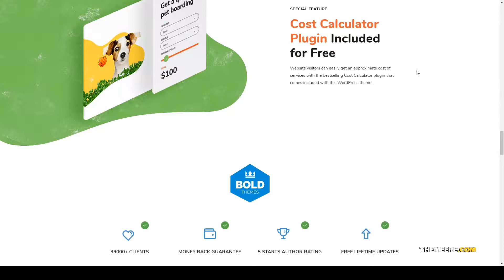Pawsitive - Pet Hotel and Boarding Pet Shop Dog Boarding dog sitting Easy Create Website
Compatible With WooCommerce 4.0.x, WooCommerce 3.9.x, WooCommerce 3.8.x, WooCommerce 3.7.x, WooCommerce 3.6.x, WPML

 Layout Responsive